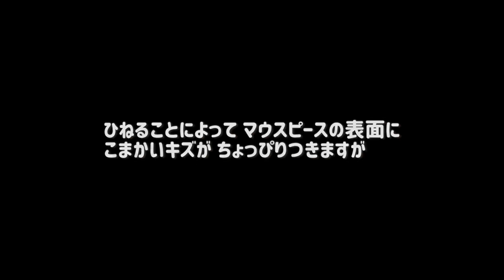【金管奏者必見】もう落とさない！マウスピースの安全な入れ方！【逆さにしても大丈夫】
ホルン奏者の庄司知世です。
一つでもマウスピースの事故を減らしたくて、こんな動画作りました。

マウスピースの安全な取り扱い方はこちらに詳しく書いてます。

その他にも、楽器ケースの開け方や、安全な左手の位置などこまかいところを掘り下げた、
ホルンの初心者向けマニュアルをnoteにてゆるゆると連載中です。
次回はシングルホルン、ダブルホルン、F管、B管についてです。

スキも励みになるのでお待ちしております！